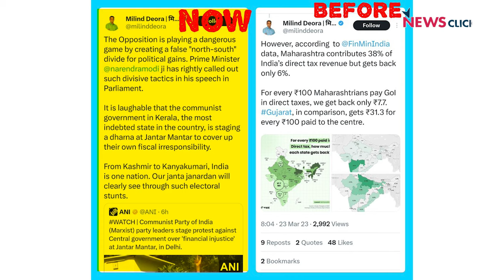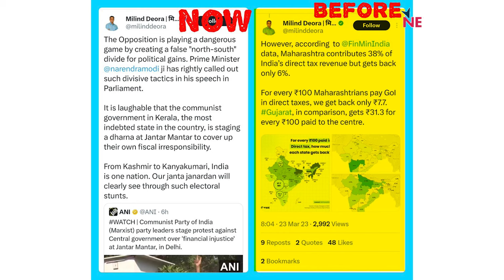INDIA गठबंधन के नेता जा रहे हैं बीजेपी के साथ? क्यों पलट जाते हैं राजनेता? | Abhisar Sharma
बोल के लब आज़ाद हैं तेरे के इस एपिसोड में Abhisar Sharma चर्चा कर रहे हैं कि INDIA गठबंधन के नेता क्यों भारतीय जनता पार्टी में शामिल हो रहे हैं और साथ ही यह भी चर्चा कर रहे हैं कि आखिर राजनेता क्यों पलट जाते हैं।